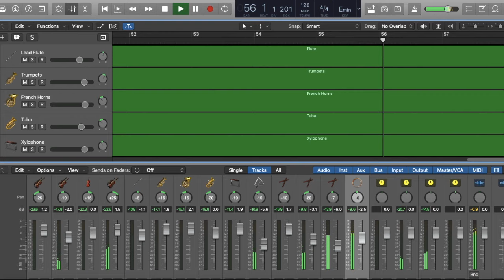Mario & Luigi: Partners in Time - Thwomp Volcano (Arrangement)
Incoming is an arrangement of Thwomp Volcano from Mario & Luigi: Partners in Time. This was actually the first song I ever arranged back when I was using Garageband! That original version won't see the light of day here, but I hope you enjoy this one!

Mario & Luigi: Partners in Time was originally released in 2005 and is the second game in the Mario & Luigi series. The soundtrack like the rest of the games in the series was composed by Yoko Shimomura. It's a shame that this game got passed over for a reboot, it might not be the best game in the series, but it's still very memorable, and features a great soundtrack!

Key Signature: E minor
BPM: 120
Time Signature: 4/4